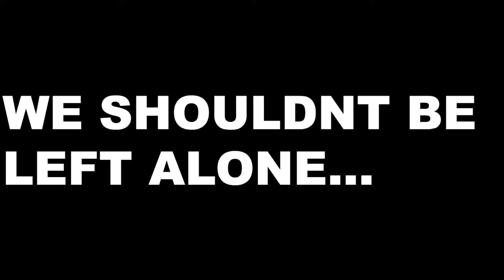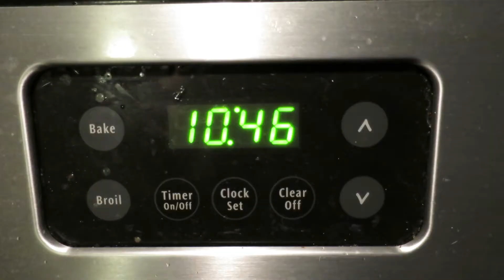HEAT OF THE MOMENT | DAY 326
IT WAS THE HEAT OF THE MOMENT... familyfridays OUR NEW BEST DAY OF THE WEEK.
Another Bennett day, however we slowed it down for the evening. We watched americas got talent and some little girl sang opera like a pro.
Before that we took a car for a test drive at toyota and the went to lunch with grammy. It was so nice, the food was delicious.
familyfridays is our new thing now. Love it

Husband, Wife & Baby...
Vlogging our Family life.

Our Tech Kit list (current & wants)
Canon S120 (which is what we shoot on everyday)

The GoPro we just ordered. I CAN'T WAIT FOR IT COME

Canon T5i upgrade we want, with RODE microphone

Mic Covers for our Point & Shoot. (life savers when your outside)

Laptop Mic, mainly use this to record our reviews, Q&As and for chris to sing into with his guitar